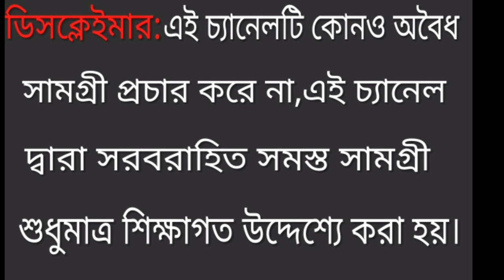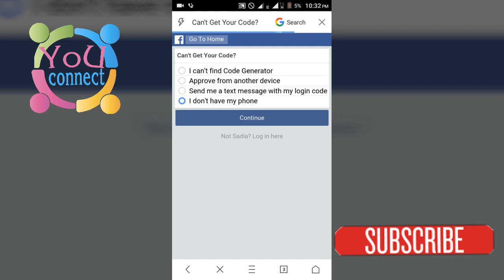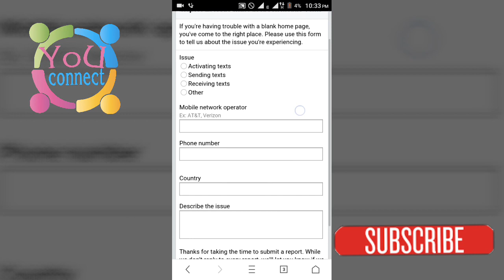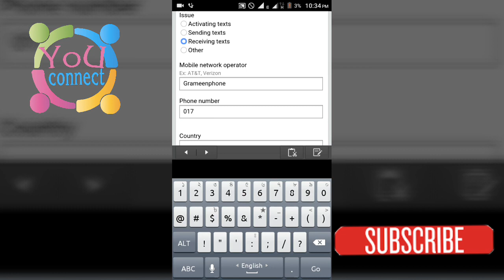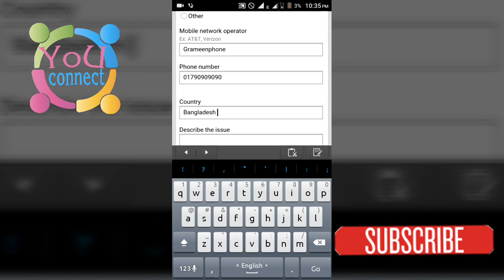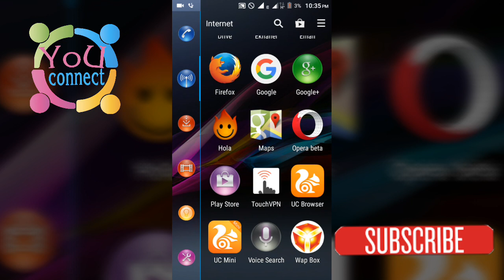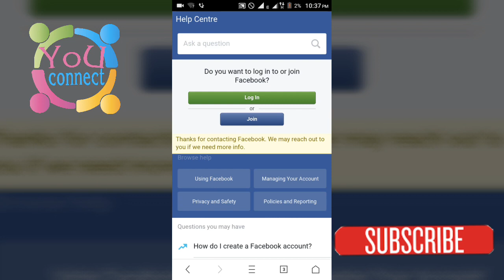Facebook Login approval Code Request process | Facebook Team এর কাছে কিভাবে Request পাঠাবেন 2018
Login approval code for Facebook Security has opened, but now code is not coming to your number! Then watch this video from the beginning to the end. 100% working this video.

► Follow video notes▼

▻ Facebook Support appeal text:

COPY THIS TEXT ▼

Hello Sir, I have opened the login approval code on my facebook account, but now I can not login without login code on my account. Because there is no login approval code from facebook on my mobile number! Please request to send login approval code to my number.

Thank You Support Team.

▻  Facebook Login Approval Code না আসার কারণ জেনে নিন! | facebook generator code problem tricks

                ▬▬▬Channel Support▬▬▬

Thanks
Muhammad Babu
YoU Connect